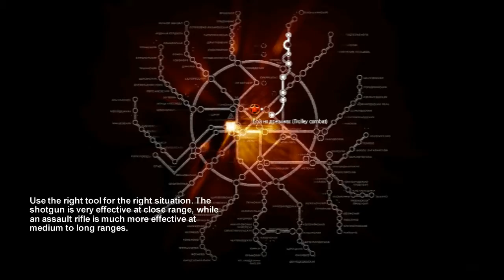Let's Play Metro2033 - Part 14 - Bad guys take forever to pull the trigger!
Welcome to my first solo let's play, come join me in the grim darkness of the Metro universe will we survive and save our home? Only time will tell.

WEEEEE MINE CARTS!